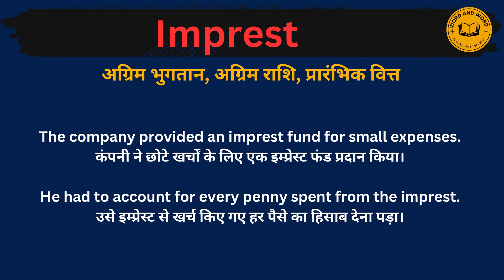Imprest meaning in Hindi/Imprest का अर्थ या मतलब क्या होता है.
Imprest meaning in Hindi.
Imprest का अर्थ या मतलब क्या होता है.
Imprest  Matlab kya Hota hai.
Imprest  Hindi Meaning.
Imprest explained in detail.